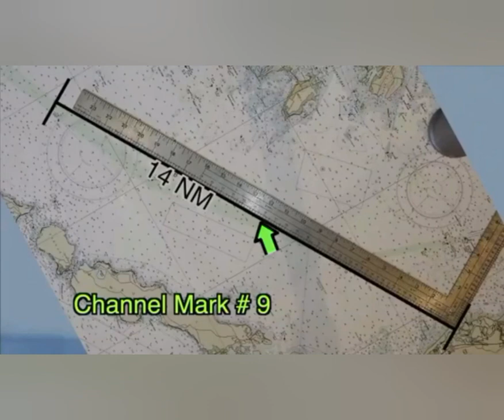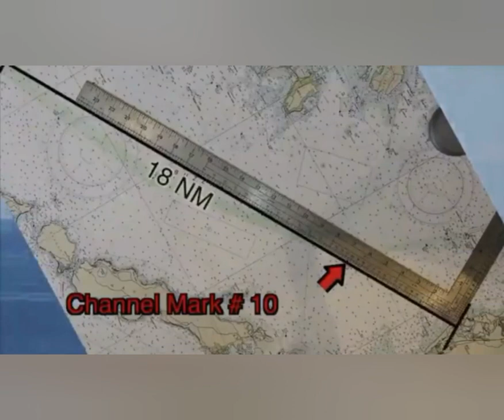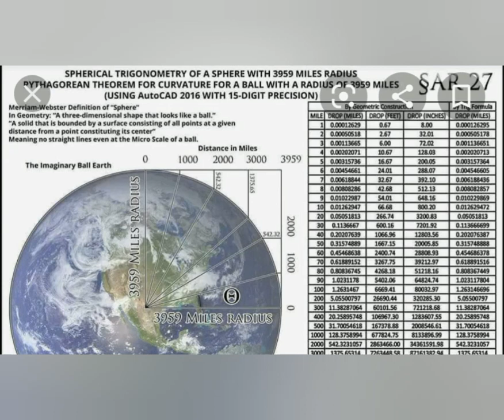ලෝකයේ සත්‍ය අපිට වසන් කරලද ? 02 කොටස (Previn)